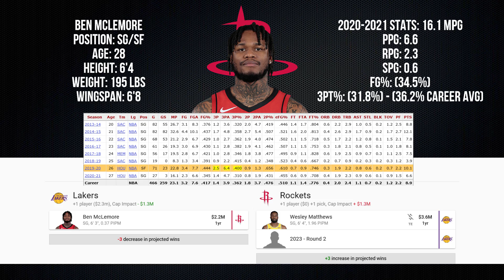5 Trades the Los Angeles Lakers SHOULD BE INTERESTED IN at the Trade Deadline! Lakers Trade Rumors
As the NBA trade deadline approaches, the Los Angeles Lakers will continue to be brought up in trade rumors. However, I believe they should only consider making a small trade. In this video, I'll go over 5 small trades that they should be interested in, that would actually help improve their team!